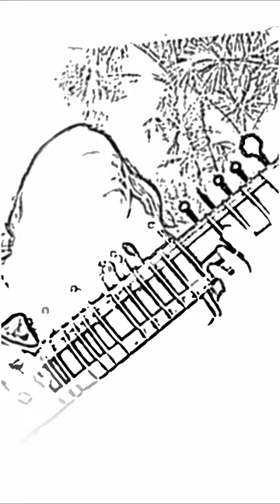Samjhawan song on Sitar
Samjhawan Song
From the movie " Humpty Sharma Ki Dulhania" sung by Arijit Singh, Shreya Ghoshal.
Hope you like it 🙂 And sorry for any mistakes 🙂